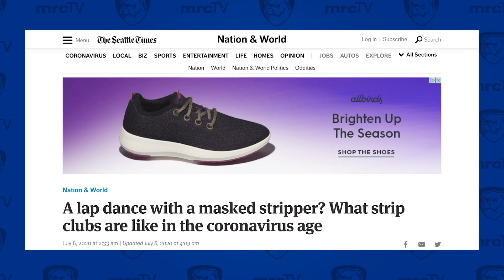A Look At The Constitutionality Of Lock Downs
A look at lawsuits by churches to remain open despite coronavirus orders with GianCarlo Canaparo of The Heritage Foundation